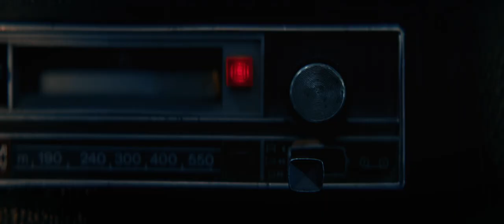THE PASSENGER | OFFICIAL TRAILER | MOVIE TRAILER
HI,

A group of strangers sharing a ride have their trip interrupted when the driver hits a woman hiking in the dark of night. They decide to help her, but quickly learn that something is wrong and that they shouldn’t have let her in at all.